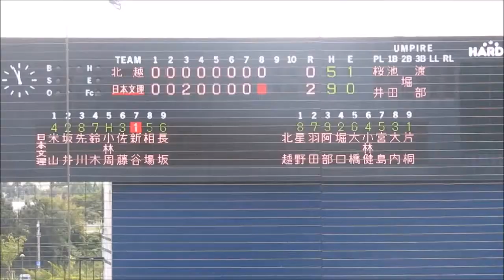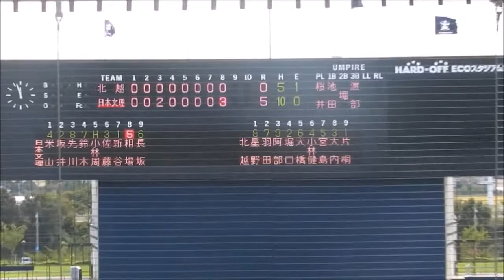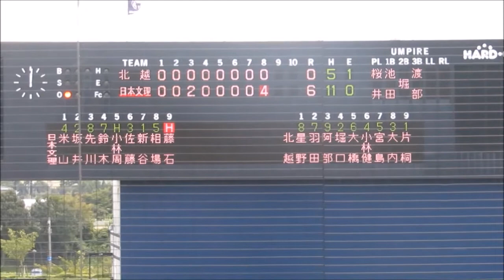20170923 日本文理、県大会準決勝全得点シーン（○７－０）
第137回北信越高校野球大会新潟県大会準決勝　vs北越（ハードオフエコスタジアム新潟）
半年以上経ってからのアップですが、一応春大会には間に合ったということで…(^^;;

３回裏　２死２・３塁から坂井元気の２点適時中安打（２－０）
８回裏　無死満塁から新谷晴の３点適時中越３塁打（５－０）
　　　　１死３塁から代打藤石和寿の適時右中間３塁打（６－０）
　　　　１死３塁から米山滉人の適時中安打（７－０）＝コールドゲーム成立、試合終了